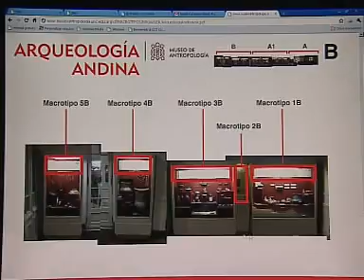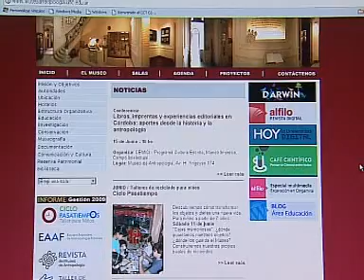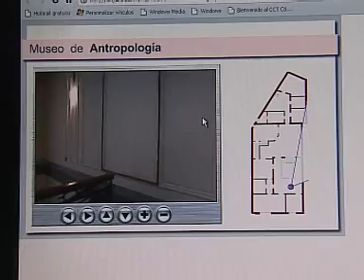Mirada Tecno: Primer museo con visita virtual en Córdoba.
Museo de Antropología de la Univerisidad Nacional de Córdoba. Recorrido virtual a la altura de los museos más importantes del mundo. En Córdoba casi ningún museo de la provincia y del municipio tienen página web. Una herramienta para integrar y difundir la visita a los museos. Telenoche. Canal doce. Tecnología y sociedad. Por Mariano Miguel Cardarelli. Cámara Emilio Keko enrique. Editor Lucho Casalla.